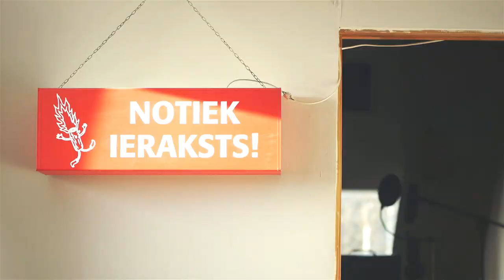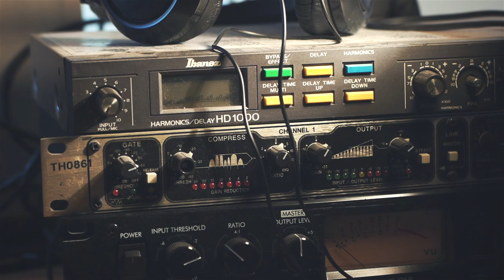Garage sarunas - Kristaps Puķītis, Dirty Deal Audio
Dirty Deal Audio ir strauji augoša un starptautisku atzinību gūstoša elektroniskās mūzikas izpildītāju apvienība.
Garage sarunā Dirty Deal Audio radītājs Kristaps Puķītis stāsta par DDA veidošanos un to, kā mūziķi pašu spēkiem iekārtojuši studiju Brasā.

Fona mūzika:
- Oriole "Love Beats Skit" (The Mushroom Music Vol.3 / 2013)
- Lessfucc "Growth" (Dirty Deal Audio "DDA\VA II" izlase / 2013)
- Satellites LV "Bezgalība" (Krii Kruu rmx) ("Pagrīdē" remiksu izlase / 2012 )